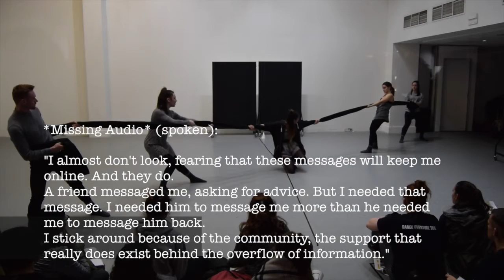Dissertation - Feb 2016 - Artsdepot, London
Katy's dissertation explored the impacts social media has on our day to day lives - how influential it is and how much it can really alter reality.

Artist info:
Katy is from the UK and trained at London Studio Centre from 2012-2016, gaining a first class honours degree in Contemporary Dance. After graduating she set up a collaborative company TobyLikesMILK with Phoenix Chase-Mears, they performed in London and the Netherlands with works inspired by queer night life. In 2018 she took part in DV8's developmental workshop at Rambert with Lloyd Newsom, Hannes Langolf and Ermira Goro where she got to learn and explore the creative process of the originators of physical theatre. Katy has since been working solo under the name TOBY. Her works have been shown around the UK and she is now looking forwards to working and creating in Berlin after a brief hiatus from creating due to the pandemic.